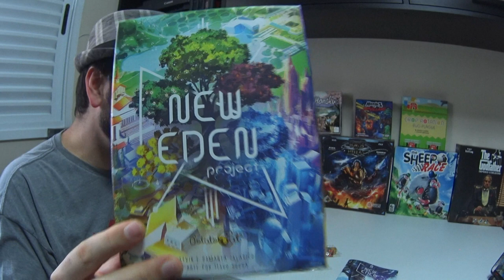5 Minutos de Guerra - Ep. 116 - New Eden Project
Neste vídeo Edu Guerra apresenta o jogo nacional New Eden Project!